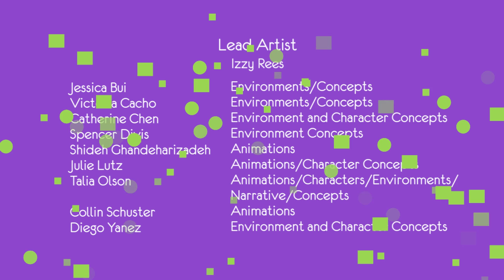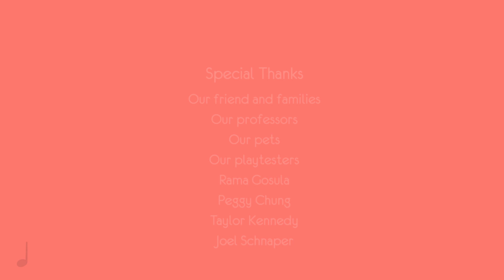AVERT YOUR EARS! | One Hand Clapping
The hills are alive with the sound of... something.

One Hand Clapping is an incredibly unique 2D puzzle platformer that invites you to sing into a microphone to solve musical puzzles. Discover your voice as you explore a beautiful, musical landscape and change the world around you.

All you need is a microphone, headphones, and your voice to play! Stand your ground against the crowds of a hostile city. Wander through an expansive, multicolored desert and sing to change the world. Enter the depths of a cave echoing with melodies and harmonies. Sing along with the whimsical hermit throughout your musical journey.